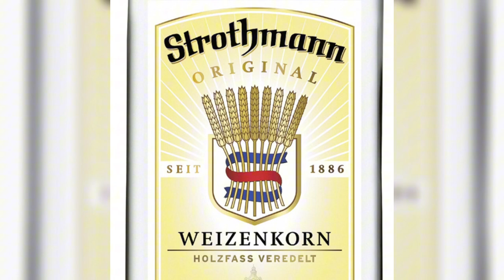Wöpke - Kein Wock (Prod. Valious)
prod. by Valious
mix/master by me